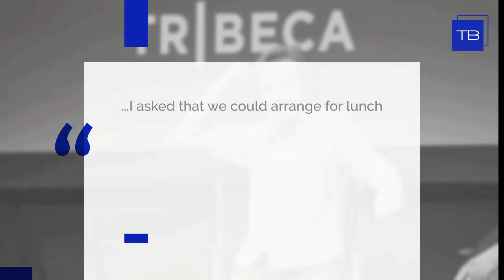Bryan Cranston Wasn't Sure About Kevin Hart's Dramatic Skills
Bryan Cranston appears opposite Kevin Hart in the upcoming drama, 'The Upside,' a remake of the 2011 French film, 'The Intouchables.' 'The Upside' details an unlikely friendship between a paralyzed billionaire and a recently paroled convict.

Bryan Cranston, told Cinemablend his skepticism about Hart's talents was proven wrong after the pair got together to talk about the project.